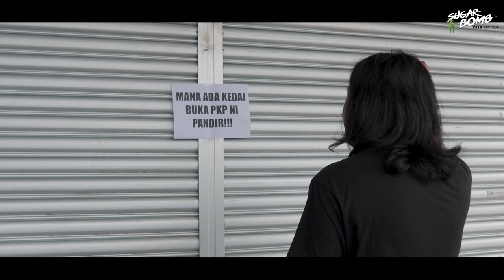Short Film Raya: Air mata syawal (Ep 1)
Puasa tahun ni sangat berbeza dengan tahun-tahun yang lain. Yang paling rasa sedih dan terkilan bila tak dapat jenguk ibu dan ayah di kampung..
Siapa yang merasai situasi yang sama?? Jangan lupa nantikan sambungan episod kedua untuk tengok apa kesudahan kisah Farid.

Amacam geng? Korang boleh suggest lagi video apa yg korang nak kitorang buat dekat ruangan komen di bawah 👇👇👇